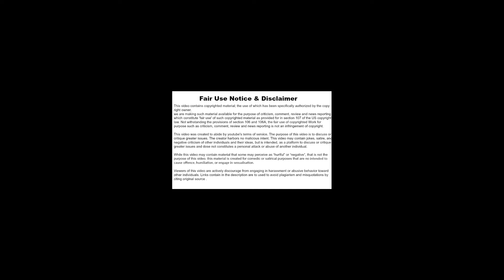SIPPON THAT WITH NICOLE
BOUNS QUESTION: DO U THINK LONG DISTANCE RELATIONSHIPS WORK ?
THIS IS Q & A THANK YOU SIPPERS